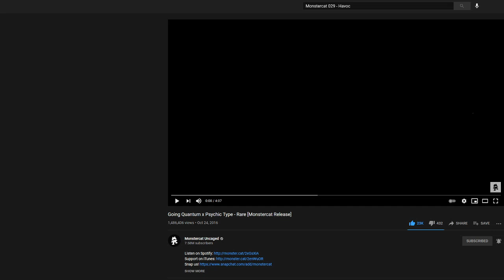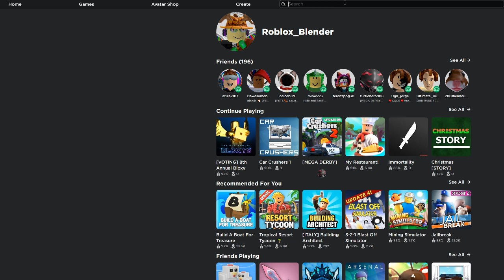How To Get The Arctic Ninja Cat | Roblox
Today We Ill Be Showing How To Get Arctic Ninja Cat